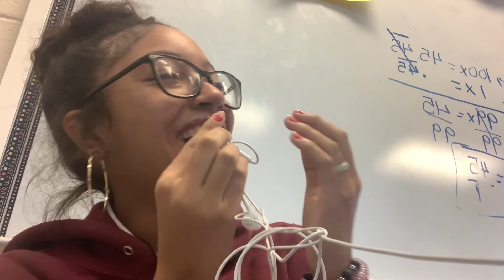When the friendgroup is together at school… || School Vlog #2